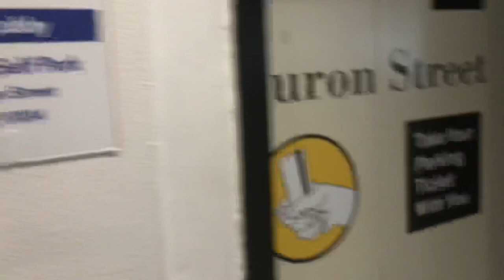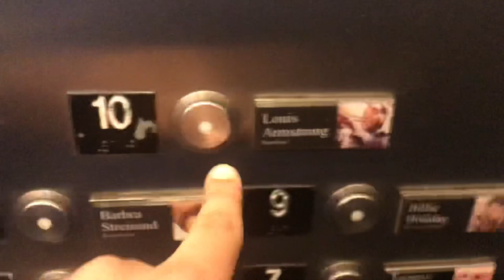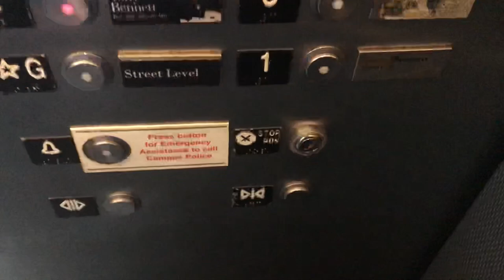Schotis traction Huron St. elevators @Northwestern University Memorial Hospital Parking Chicago, IL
There are three sets total. I’m not sure which one this is.